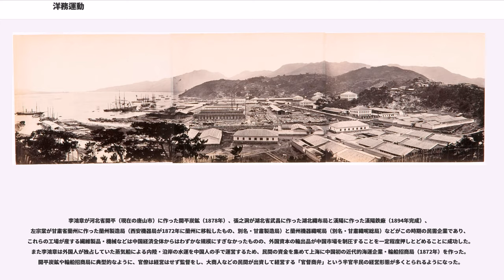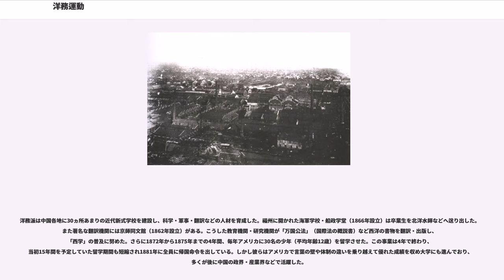洋務運動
洋務運動（ようむうんどう）は、中国の清朝末期（1860年代前半 - 1890年代前半）、ヨーロッパ近代文明の科学技術を導入して清朝の国力増強を目指した運動。自強運動（じきょううんどう）とも。清朝の高級官僚であった曽国藩・李鴻章・左宗棠・劉銘伝・張之洞らが推進者。

1840年から1842年にかけてのアヘン戦争、1856年から1860年にかけてのアロー戦争（第二次アヘン戦争）によって、清朝は近代ヨーロッパの軍事的優位を痛感した。また、1851年より国内で起こっていた太平天国の乱でも、曽国藩・李鴻章らが組織した郷勇（湘軍・淮軍）や、列強に組織された「常勝軍」が、清朝正規軍である八旗に代わって鎮圧の主力となった。この時期、魏源は『海国図志』（1843年初版、1852年増補）で「師夷之長技以制夷」（西洋人の進んだ技術を用いて西洋人を制する）と主張し、馮桂芬は『校邠廬抗議』で「以中国之倫常名教為原本、輔以諸国富強之術」（中国の倫理を基本として、諸国の富強の技術で補う）を主張した。太平天国では、天京事変後に香港から合流した洪仁玕が、1859年に天王・洪秀全に『資政新編』を建議した。政治・経済・社会の全面的近代化を訴えるこの建議書が実行に移されることはなかったが、敵側の曽国藩の幕僚・趙烈文らに強い印象を残した。

咸豊10年12月初一日（1861年1月11日）、恭親王奕訢は、桂良・文祥と共に『通籌夷務全局酌擬章程六條』を上奏し、洋務運動の開始を宣言した。

洋務運動のスローガンは「中体西用」。つまり、伝統中国の文化や制度を本体として、西洋の機械文明の利用を目指す。日本の明治維新期の文明開化における「和魂洋才」と同趣旨の言葉である。なお、「洋務」という語は、この運動が元来は海防を任務とする外国人に対する事務であったことに由来している。

それまでの中国は、対外関係において儒学に基づいた華夷秩序を形成していた。そのため、ヨーロッパにおける主権国家体制と異なり、条約を通じた対等な国際関係を形成しなかった。対等な外交事務を正式に行う役所は存在せず、こうした業務は主に理藩院の管轄に置かれ、「夷務」と称された。しかし、アロー戦争の敗北により主権国家体制に組み込まれたことで、外交を管轄する総理各国事務衙門（総理衙門）が設置された。また、天津条約により公文書などに「夷」の字の使用が認められなくなったため、「夷務」という表現も「洋務」と改められた。

運動の第一段階は太平天国を鎮圧することであり、大量の銃砲や軍艦を輸入するだけでなく、ヨーロッパの近代軍備を自前で整備するために、上海の江南製造局に代表される武器製造廠や造船廠を各地に設置した。他にも、電報局・製紙廠・製鉄廠・輪船局や、陸海軍学校・西洋書籍翻訳局などが新設された。

これらの改革は、時期の早さでも規模の大きさでも日本の明治維新にまさっていた。たとえば日清戦争以前、1888年に編成された中国の北洋艦隊（北洋水師）は規模や質において日本海軍を上回りアジア最大の艦隊であった。長崎事件や甲申政変では、日本は清に外交的、軍事的に敗北している。

しかし、洋務運動は明治維新と大きな違いがあった。明治維新は封建制を否定して西欧の立憲君主制と同様の政治体制を目指したのに対し、洋務運動は清朝を頂点とした儒教に基づいた政治体制をそのまま維持しようとした。宮廷では洋務派は常に守旧派と衝突し、1880年代半ば以降は恭親王奕訢らの勢力が守旧派に圧倒され改革の勢いは衰えた。1884年から1885年の清仏戦争での苦戦は清軍の旧態依然の体制が時代遅れとなっていることを示し、1894年から1895年の日清戦争での敗戦を以って、30年余りの洋務運動の挫折は明らかとなった。

現代では、技術的な面のみ取り込んで旧弊な政治制度・軍制は守ろうとし、合理主義などのヨーロッパ近代思想を取り込むことに失敗したために結局頓挫したと評価される。しかし例えば張之洞の製鉄所や鉱山、鉄道の整備など、後代につながる成果を残しているものも多い。

1861年3月11日には清朝政府に外交機関である総理各国事務衙門が設置された。また対外関係のうち、通商事務には、天津に置かれた三口通商大臣（1870年に北洋通商大臣と改称され直隷総督が兼任するようになった）があたった。また1844年に広州に設立された五口通商大臣衙門が上海に移され、華中・華南の対外通商にあたった（1866年には南洋通商大臣となり両江総督が兼任した）。

関税などを管理する大清皇家海関総税務司（現在...